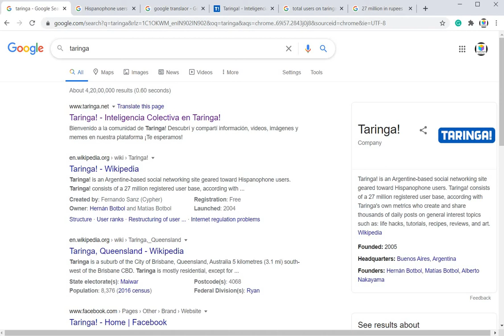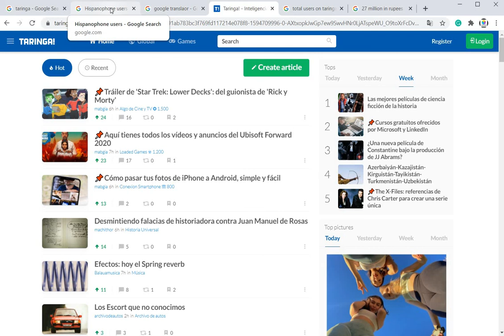Introduction to Taringa : Increase traffic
Taringa ?
what is its use ?
How to use Taringa ?
Is taringa is indian ?